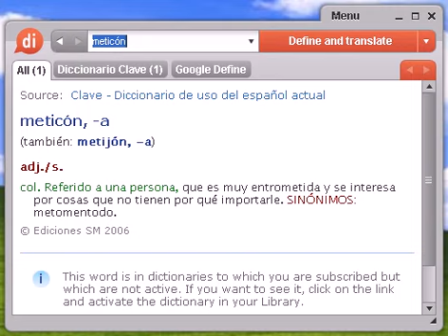Definición de meticón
meticón, diccionario, define, definir, significado, español, castellano, Dixio, meticona, meticonas, meticones